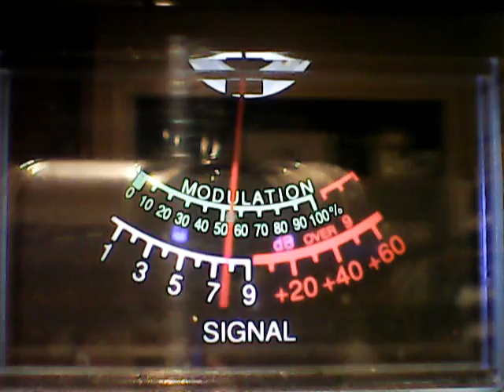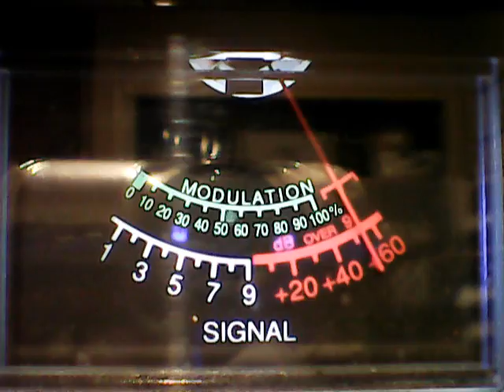309,153,708,773,Chickenman,Screwdriver ind,555 detroit,343,1956,#1 Busdriver,Bluesmoke,501 Skysraper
BADASS DX on 2 Pill Tuesdays,ON cB ch 28,Where the Big Boys Play,1/24/2017,hope i got everybody!!!OOOPS,775 INDIANNA!